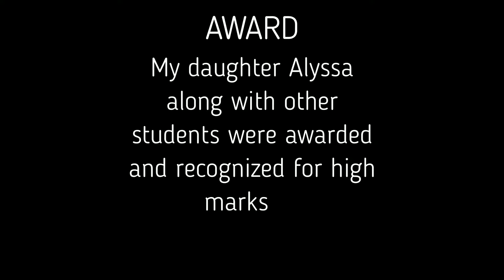Roxas, Isabela - CASA DEL NINO MONTESSORI SCHOOL award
My daughter Alyssa received an award for high marks along with other student.